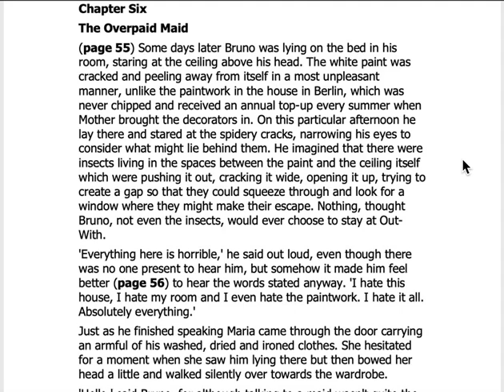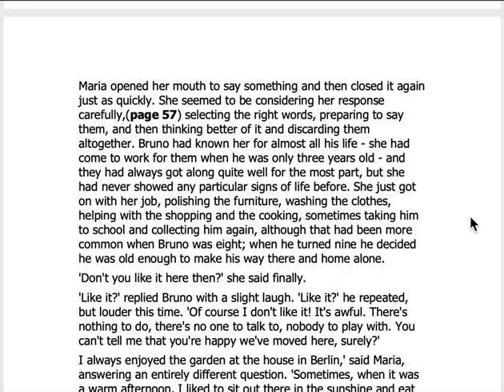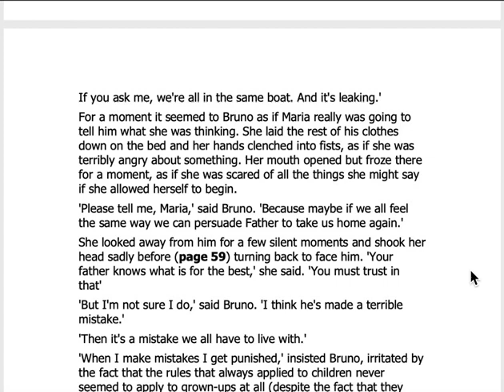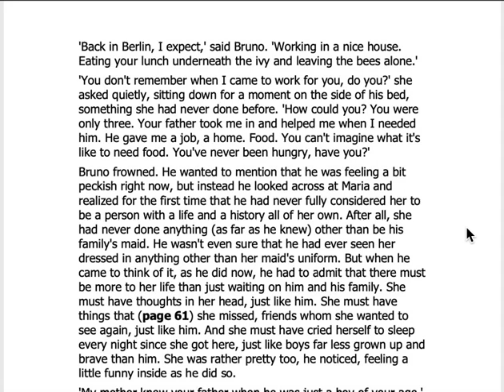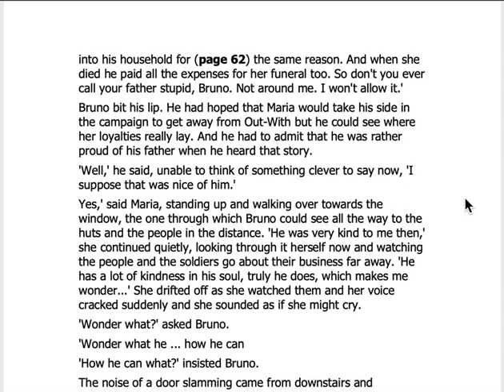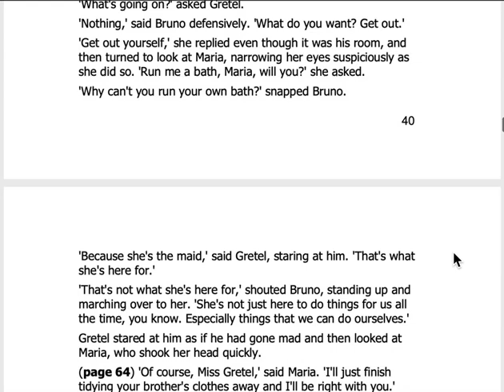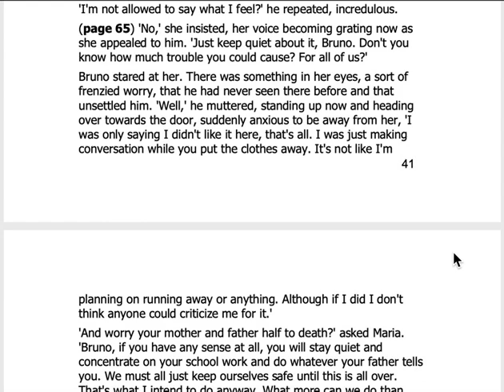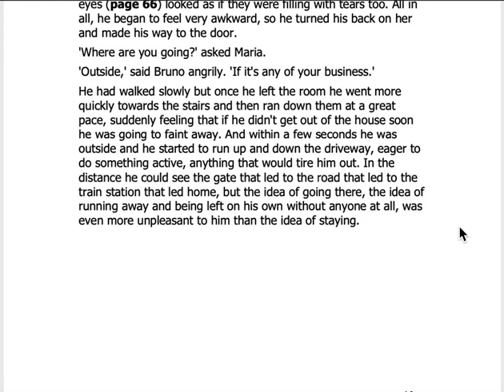Chapter 6 The Overpaid Maid